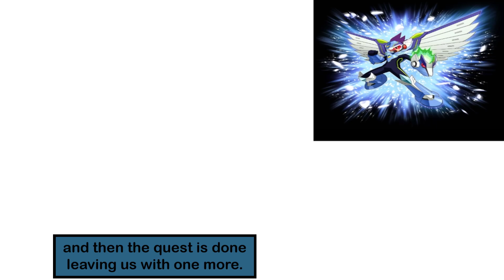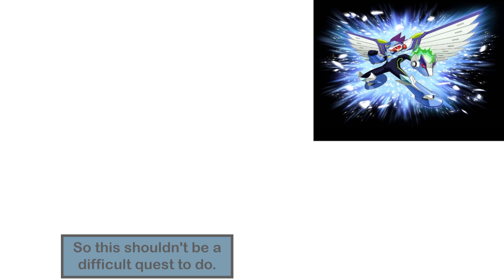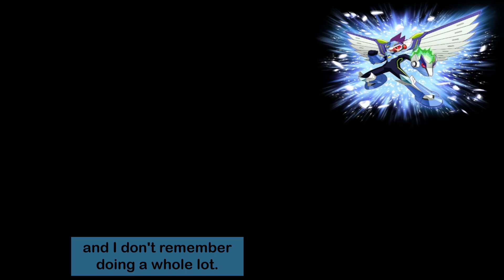Megaman Starforce Pegasus [Part 67] Finishing the Side Quests!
That's right, The side quests are going to fully finished and done with in this video! In this Part of Megaman Starforce Pegasus, It's time to do the remaining side quests of the game! I start by giving a man known as Edgar Knight a Recov30 card to give to the receptionist that he is in love with. Then I give advice from Mr. Shepar to Barry Square about being a popular teacher. Then I give a wide wave 3 card to the Big Wave Shop keeper. Then I fix the fridge for my mother, Hope Stelar. Then I deal with Z waves in Time Square for Bob Copper. Part 67 enjoy! Game made and published by Capcom.